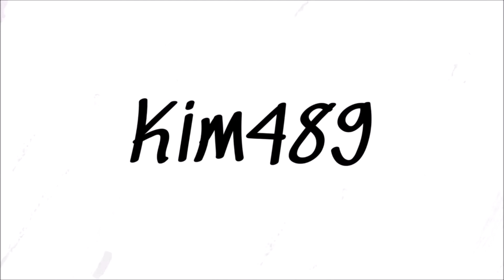LEGO Review: 76901 - Toyota Supra!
Så blev det tid til at kigge på et sæt der ligger mit hjerte meget nært, fordi jeg elsker LEGO og jeg elsker Toyota.

De to er gået sammen og har lavet denne Toyota Supra, som jeg fortæller om, men jeg også viser bilen frem i Gran Turismo Sport og ja så skal jeg lige skrive reklame, da jeg nævner min facebookside Kims Motorsportshjørne.